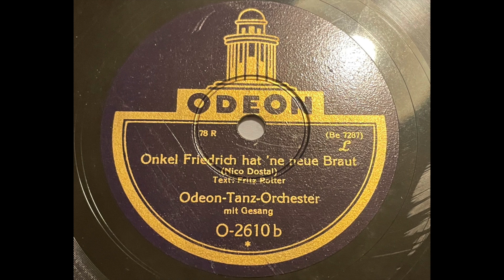Odeon Tanz Orchester + Robert Koppel - Onkel Friedrich hat 'ne neue Braut